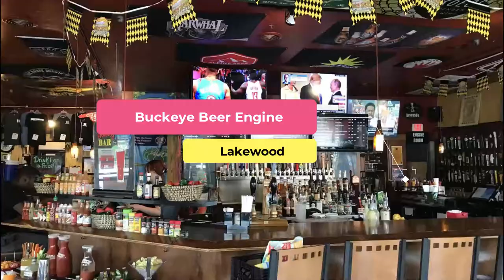Top 10 Best Restaurants to Visit in Lakewood | USA - English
Setting the criteria for our list of the 10 best restaurants in Lakewood was the easy bit. Anywhere we felt compelled to revisit again and again was instantly in. We’re excited to give you Lakewood’s top 10 restaurants to visit in Lakewood, presented in no particular order. In our list surely the ultimate guide to the best restaurants in Lakewood – you’ll find it all: the best new openings, classic cheap eats.

What they all have in common is that they serve some of the best dishes in Lakewood best restaurants for any budget, with service befitting the setting. In short, if you’re looking for a great meal, you’ve come to the right place.

Lakewood has no shortage of excellent restaurants in Lakewood. Almost every month, there is another new spot to eat opening in the city. Since we are spoiled for choice on where to dine, it might be hard to pick where to eat next. So to help you figure out the places you need to try, we've gathered up a bucket list of the best restaurants in Lakewood that you won't regret going to.

There are many beautiful restaurants in Lakewood. USA has some of the best restaurants in Lakewood. We collected data on the top 10 restaurants to visit in Lakewood. There are many famous restaurants in Lakewood and some of them are beautiful restaurants in Lakewood. People from all over USA love these Lakewood beautiful restaurants which are also Lakewood famous restaurants. In this video, we will show you the beautiful restaurants to visit in Lakewood.